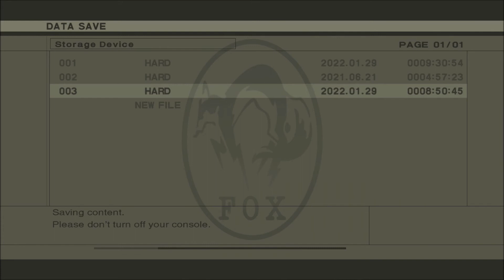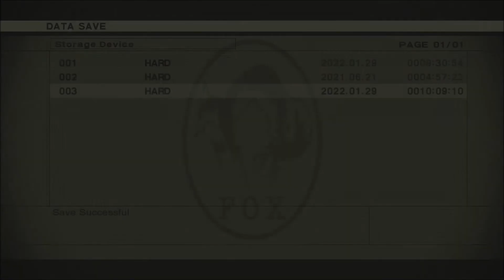Let's Play Metal Gear Solid 3 (Blind) Part 17: A Battle to End All Stealth Battles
While they're only trained for one major skill, snipers are some of the most dedicated soldiers for how patient and effective they have to be at stalking and shooting their target. It's no wonder first-person shooter pros love to play by shooting from a faraway area that nobody would think of looking towards.